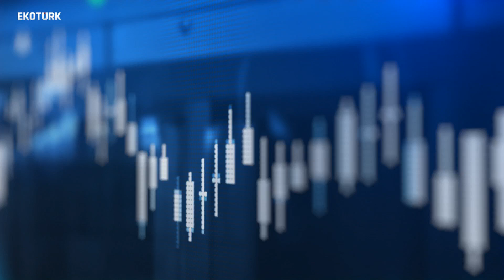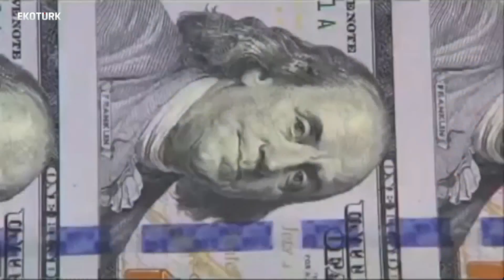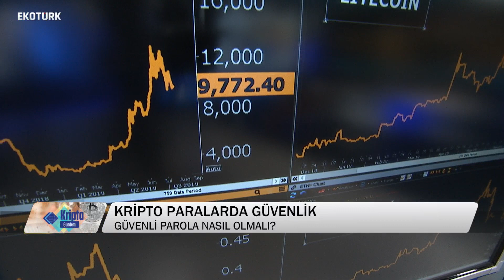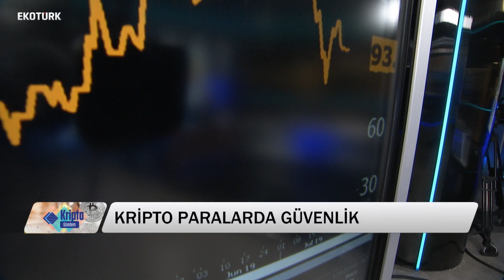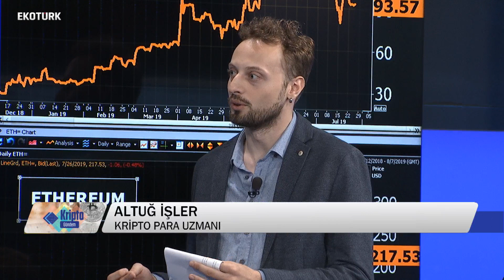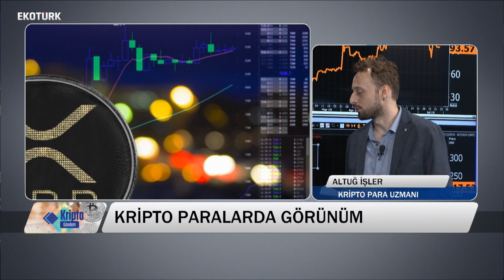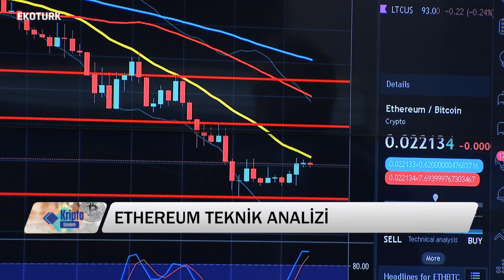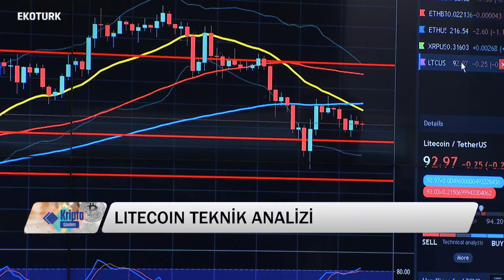Kripto Paralar Nasıl Riske Girer? | Emre Yılmaz, Altuğ İşler, Oytun Es | 26.07.19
Kripto paraları günlük hayatta nasıl kullanacağız? Kripto paraların fiyatları ne yönde hareket edecek? Merak edilen tüm soruların cevabu bu programda. Kripto Gündem, Murat Tufan'ın sunumuyla her cuma 15.00'te Ekotürk'te

BTC Trader Bilgi Güvenlik Müdürü Emre Yılmaz
Kripto Para Uzmanı Altuğ İşler
Kripto Para Uzmanı Oytun Es